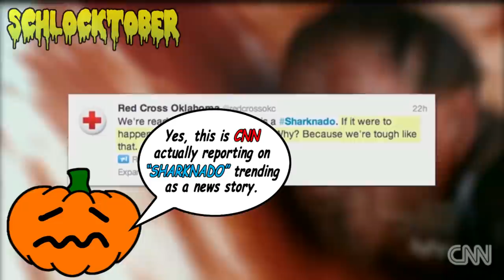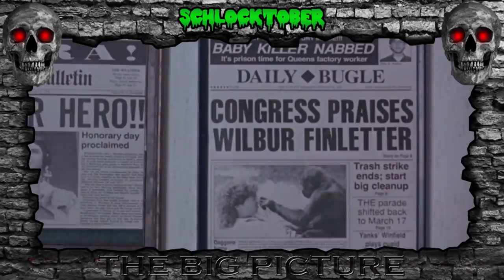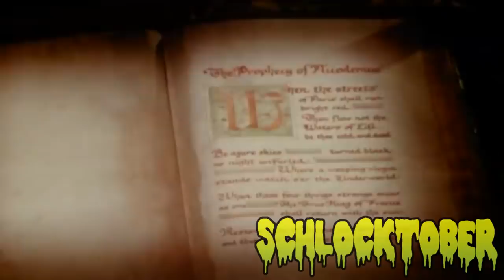SCHLOCKTOBER 2020 - "Attack of The Killer Tomatoes"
SCHLOCKTOBER 2020 closes out with it's biggest episode ever - covering the entirety of the implausibly enduring "ATTACK OF THE KILLER TOMATOES" franchise. See how a one-joke student film became the precursor to "SHARKNADO" ...and an oddly-inspiring travelogue of late-20th Century pop-culture and just how far an idea can go - even a very, very silly one.